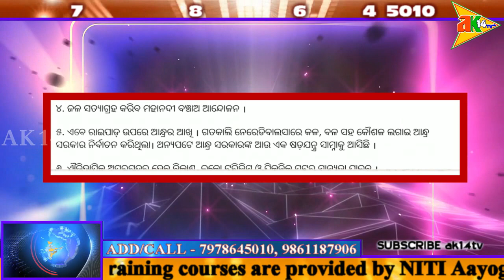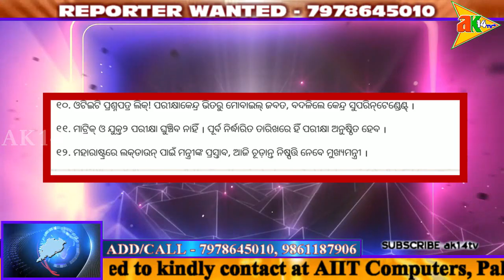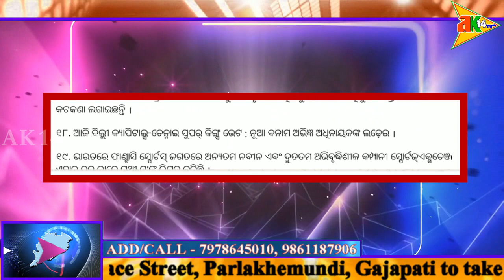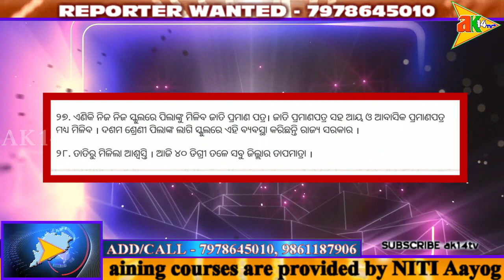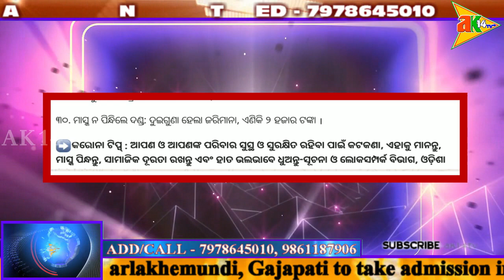ସଂକ୍ଷେପରେ ସମ୍ବାଦ .... @SHORT NEWS